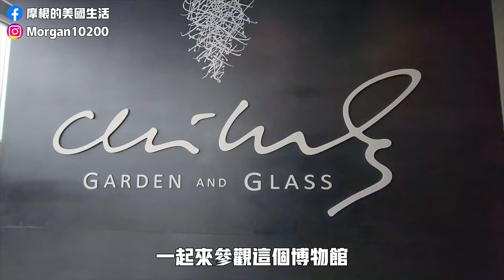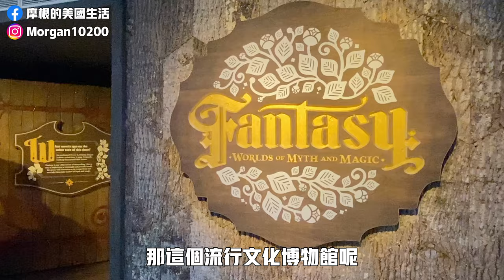西雅圖太空針｜奇胡利玻璃藝術｜流行文化博物館｜西雅圖景點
西雅圖太空針｜奇胡利玻璃藝術｜流行文化博物館｜西雅圖景點 City Pass

影片時間目錄
00:00 Start
00:10 西雅圖太空針 Space Needle
03:46​ 奇胡利玻璃藝術 Chihuly Garden and Glass
08:00 流行文化博物館 Museum of Pop Culture

對美國生活或是對猶他州有興趣的朋友
我會不定期更新不同類型的影片🐷

有任何工作邀約請Email我！